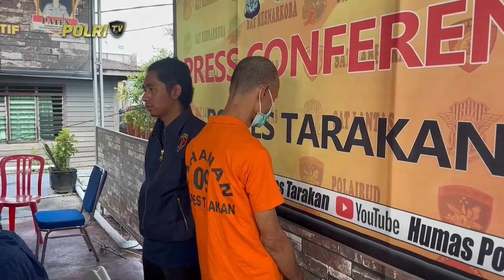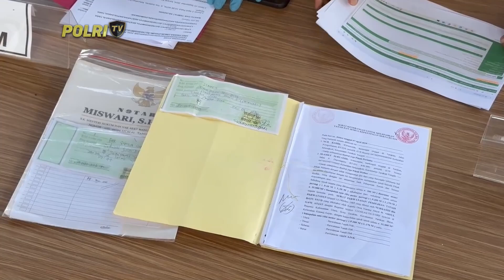POLRES TARAKAN UNGKAP KASUS PENIPUAN PENJUALAN TANAH KAVELING